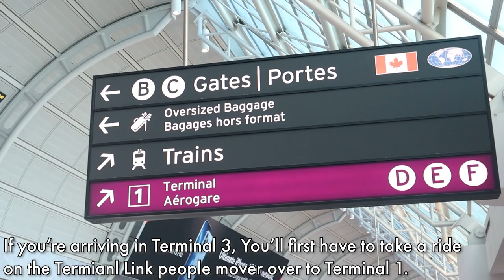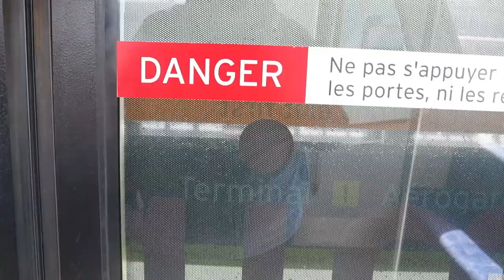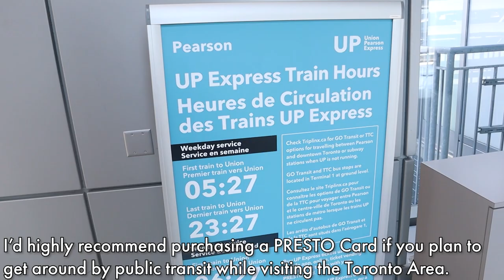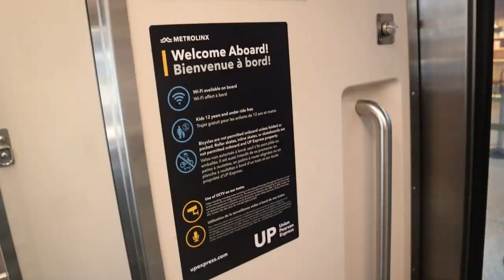How to get from Toronto Pearson to Downtown in 25 minutes (UP Express)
Welcome to another video! Today, I'll be taking a trip on North America's first dedicated air-rail link. The Union Pearson Express (UP Express) runs between Toronto Pearson International Airport and Union Station in Downtown Toronto with a travel time of just 25 minutes with two intermediate stops at Weston and Bloor. The service opened in 2015, just in time for the 2015 Pan American Games and operates with a fleet of 18 Nippon Sharyo DMU's (Diesel Multiple Units). Amenities include comfortable seating, complimentary Wi-Fi, and power outlets at every seat. This isn't the only way to get from Pearson to Downtown using public transportation, but it's without a doubt the fastest way! Come along with me as we take a ride on the Union Pearson Express from YYZ to Toronto Union Station!

Railroad: Union Pearson Express (Operated by: Metrolinx)
Route: Toronto Pearson - Union Station (Downtown Toronto)
Class: N/A
Fare: $12.35 CAD | $9.25 with PRESTO
Date: October 5th, 2022